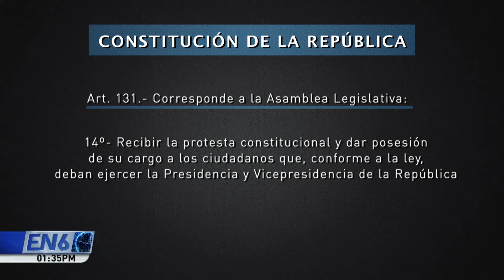Quijano señaló que hará una sesión solemne para la toma de posesión del nuevo mandatario